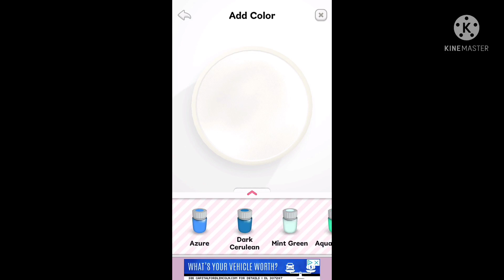Creating a Slime 2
Cyan Candy